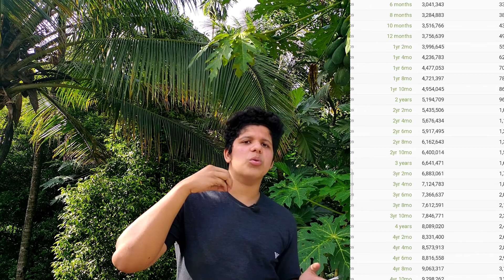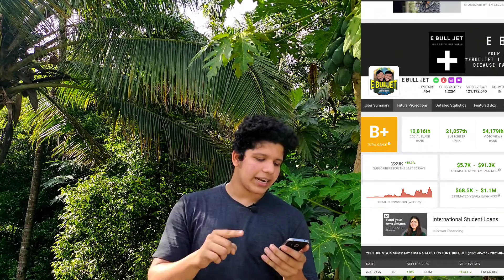ഇവരിൽ ആർക്കാണ് dimond play button ആദ്യം ലഭിക്കുക||top 5youtubers in kerala||jins mj vlogs